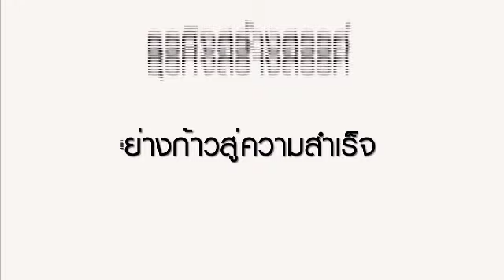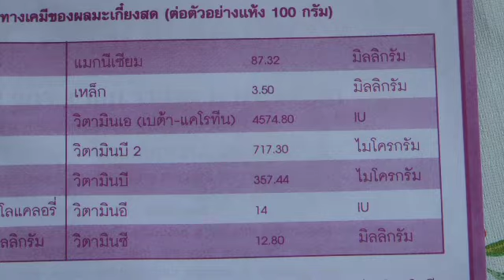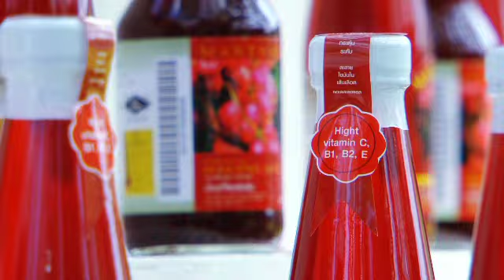เพื่อนคู่คิด ตอน มะเกี๋ยงพื้นเมือง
รายการ เพื่อนคู่คิด โดย ธนาคารกรุงเทพ จำกัด (มหาชน)
ตอน มะเกี๋ยงพื้นเมือง...ดื่มเต็มคุณค่า
พิธีกร นาฎธิดา  สุวรรณกิจ
ผู้แทนธุรกิจ มัณฑณา  ลี้ตระกูล
ออกอากาศวันพฤหัสบดีที่ 14 มิถุนายน 2555 ทางช่อง 3 และวันเสาร์ที่ 16 มิถุนายน 2555 ทางช่อง 11